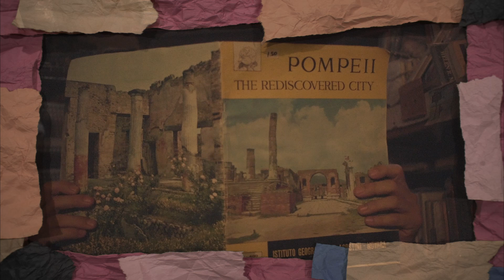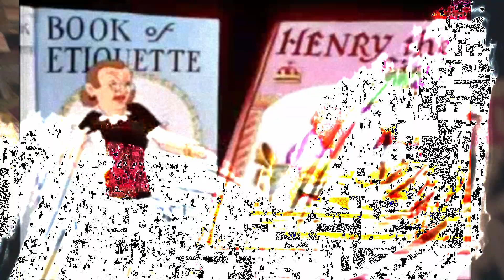Innate - Excuseless (Official Video)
"Excuseless" Official Video

Raps - Innate
Beats - Ralph Quasar
Mixed - Bily NoJokes
Shot & Edited- - Innate & Vanessa Santana